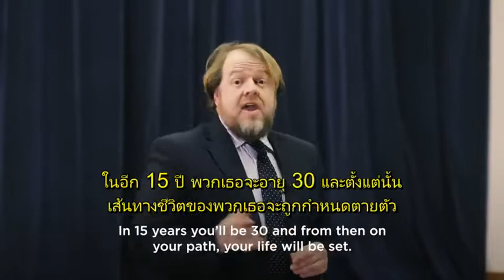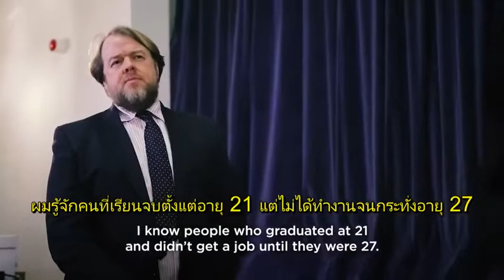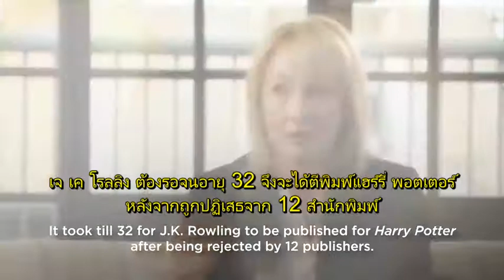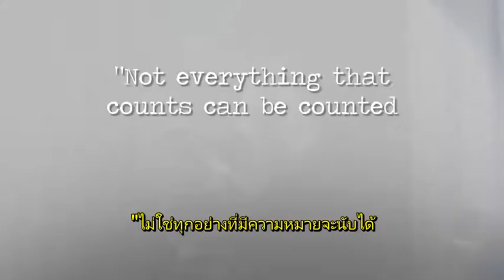Truly Success - ความสำเร็จที่แท้จริง